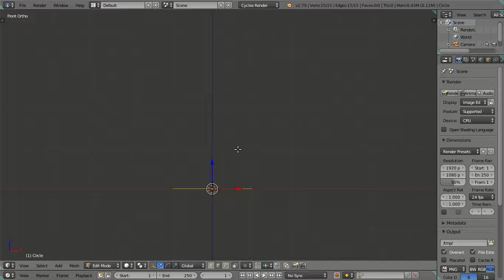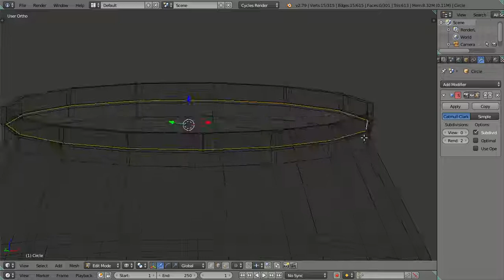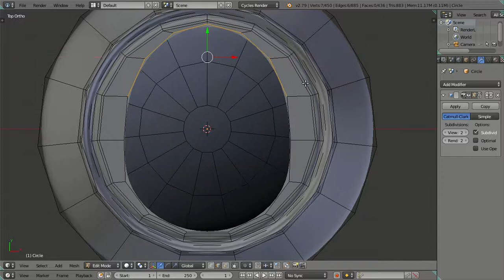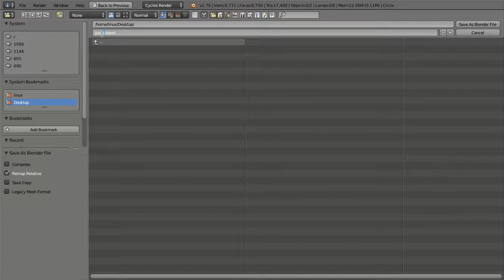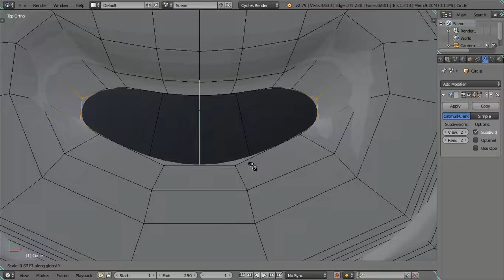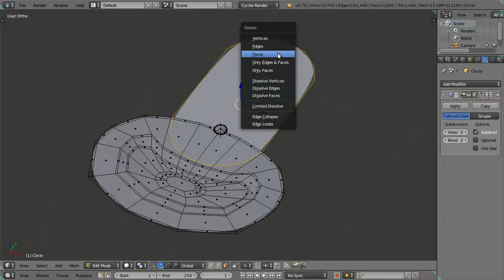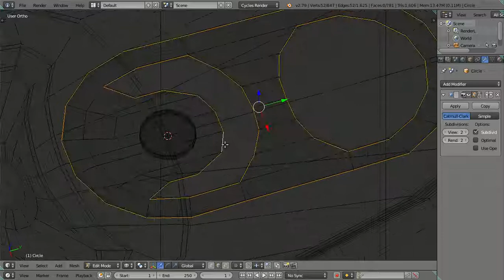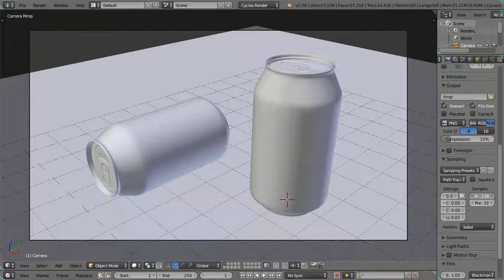3D Modeling Juice Can in Blender 2.79 Cycles Render